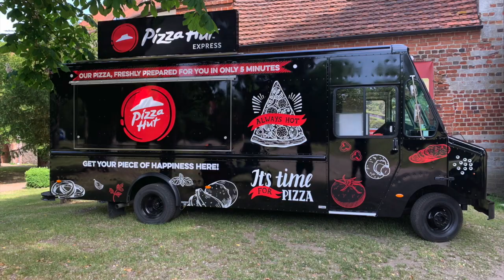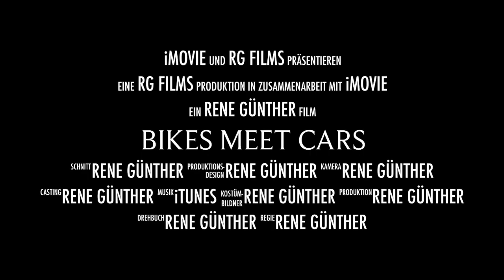Bikes meet Cars auf der Plattenburg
das Zweite Bike meet Cars Treffen auf der Plattenburg (05..2019) mit Food Truck Premiere von Pizza Hut